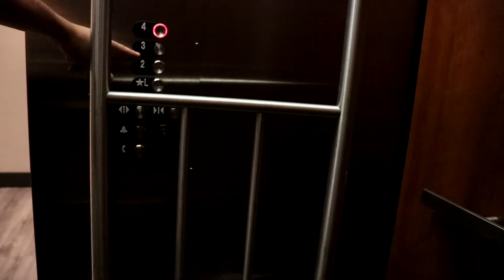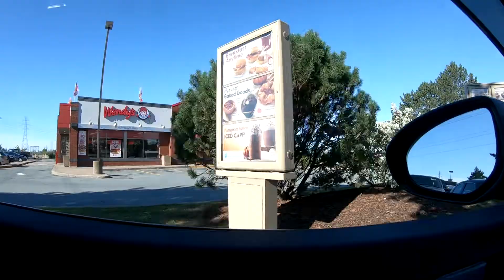Car Troubles while Leaving Nova Scotia | Coast to Coast Vlogs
Who would have thought that this day would actually come?! We packed up the car and finally leave Nova Scotia. New Brunswick is our first stop and hopefully not our last... due to some car troubles.

(paintball gear) - Use code: NIGHTMAREPB

-- Use Code: NIGHTMARE